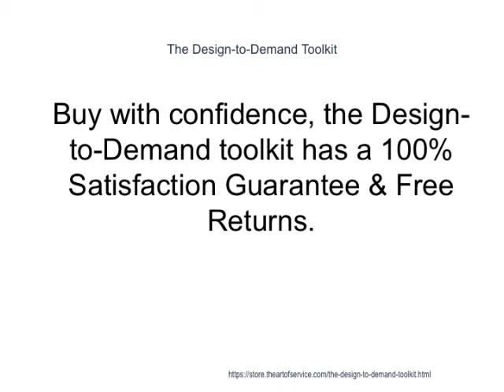The Design to Demand Toolkit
This innovative set of documents and ready-to-use templates will provide you with a head start for both learning and applying of a Design-to-Demand approach that meets today's standards.